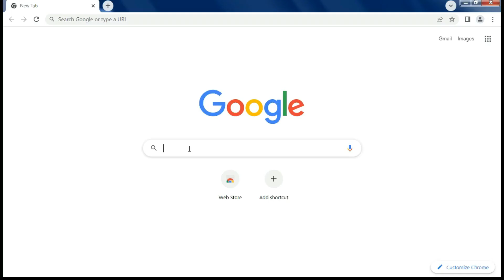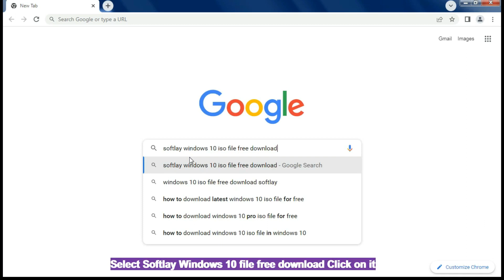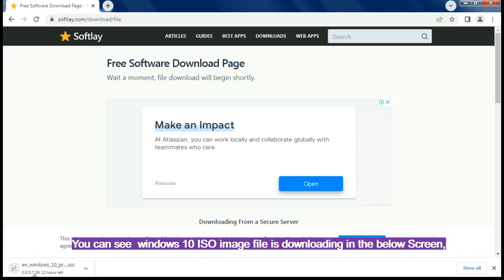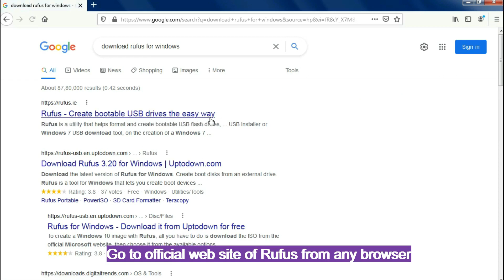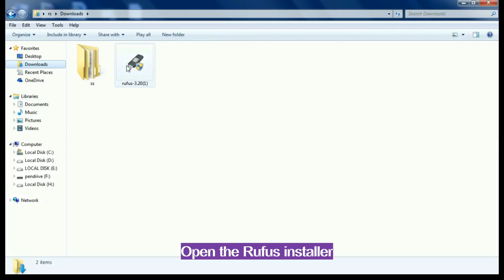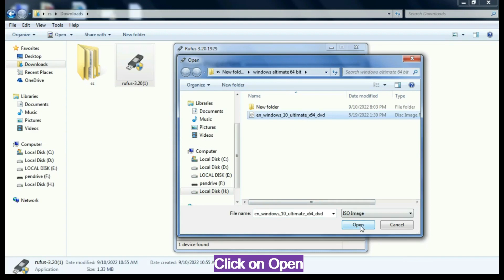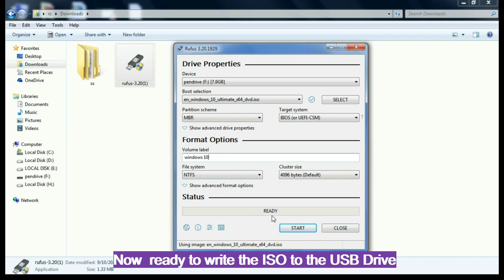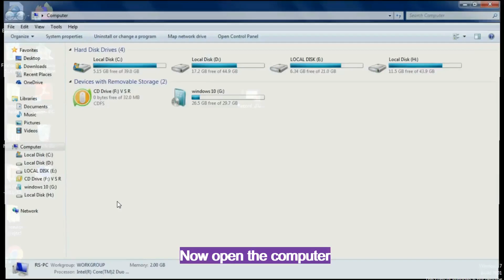How to make Windows 10 Bootable USB flash drive | 32 bit | 64 bit | for free and Genuine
if you are looking for  windows 10 Operating system for PC or Laptop. I have easiest way to create  windows 10 Bootable USB flash drive for free  in a couple of minutes. Only you required Internet and Min 8 GB pen drive.